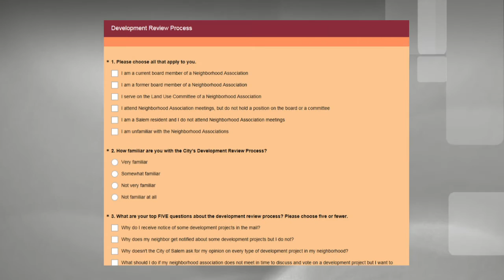How Development is Reviewed